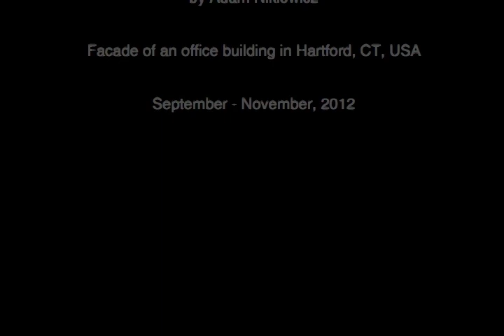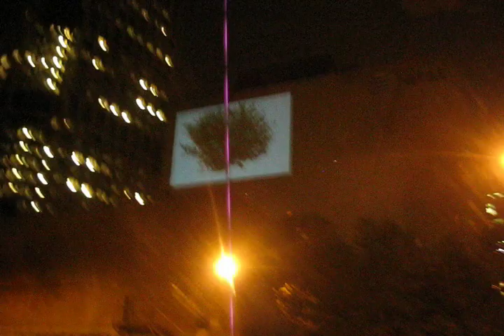Projection, Fall 2012.mov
Shaky video recording of the WALKING AROUND A TREE projection (with Z. Namyslowski's KUJAWIAK GOES FUNKY for a soundtrack).